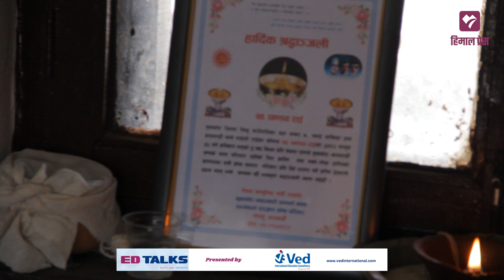विपन्न माइलीले लोग्नेको अन्त्येष्टि गर्दा भोगेको हन्डर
Himalpress presents:- Nepali News

Himal Press is a news portal published by Dot NewsyNepal Media and Research Pvt Ltd. It is committed to offering its readers the latest in politics, economy, lifestyle, health, education, entertainment and sports through news, analysis multimedia, and op-ed articles in Nepali and English languages. Keeping vigil on state organs and making them accountable to people is our first and foremost motto.

✔ Dot NewsyNepal Media and Research Pvt Ltd.
 New Baneshwor, Lakhe marg, Kathmandu-10

Himal Press
himalpress